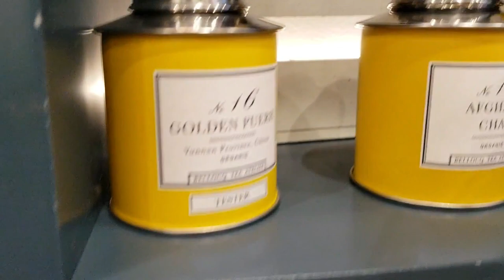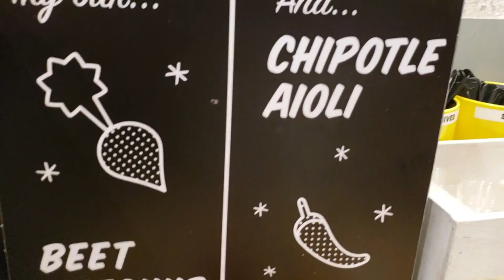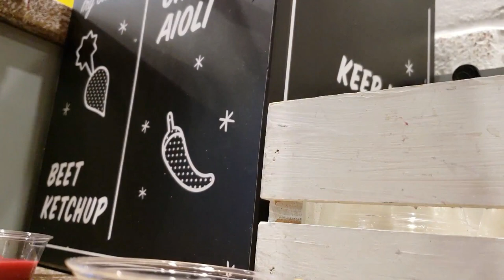Boston Meet Up| Paramahamsa Nithyananda | Vlog 120 with Najaam Lee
Boston Meet Up| Paramahamsa Nithyananada | Vlog 119 with Najaam Lee
Friday was an awesome day for a meet up with other devotees of Paramahamsa Nithyananda in Boston. We met at Eat by Chloe. Watch now

Tips below to start making money today!!! Money waits for noone. The choice is yours...

About Najaam Lee
Najaam Lee inspires and motivates people through storytelling. As young as 5 years old, Najaam began telling stories and expressing herself through art, writing and dance. Then jumped into acting, modelling which landed here in movies like The Jackson Five Series and Poetic Justice. Her unique creativity has brought her on stages performing Spoken Word which highlighted her on MTV commercial.

In 2010, she founded GOSH!ABOUT, top online publication covering various topics in Fashion-Art-Music-TV-Luxury Brands-Non Profits, Events and Lifestyle.

Najaam is also a profuse public speaker, giving keynotes at events, medical schools and conferences like Harvard Medical and Emory University students which you can watch on her YouTube Channel.

BACK TO SCHOOL DISCOUNT:

I am Najaam Lee: CEO, Artist, Model, Lifestyle Coach, Image Consultant and Makeup Artist
Call for a session: 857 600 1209
Image Consulting/Lifestyle Coaching: